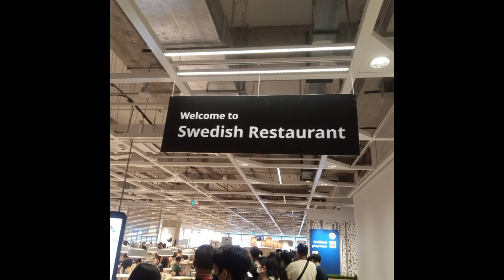Fathers day celebrate @IKEA Swedish Restaurant MALL OF ASIA